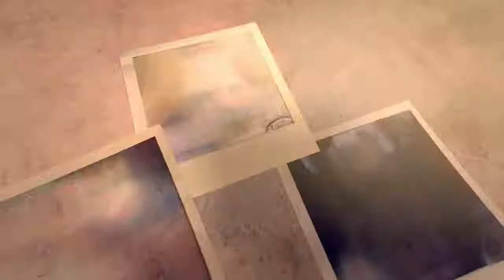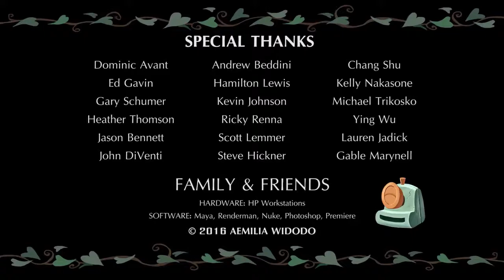Funny Animated Short Film Last Shot, by Aemilia Widodo / World Best Funny Animation Short Film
short film

character animation

short films

funny animation

computer animation

among us

animated shorts